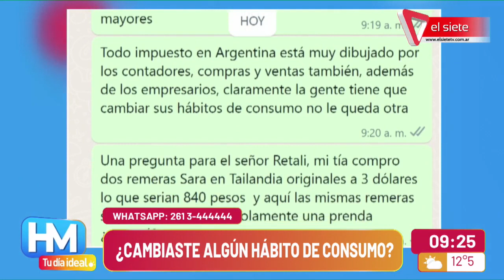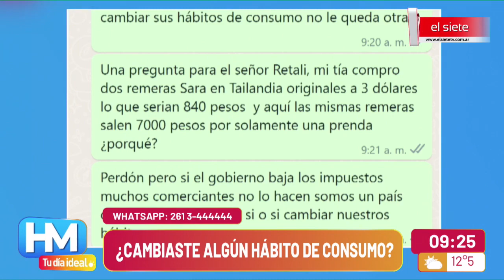ACTUALIDAD I Cambios en los hábitos consumo por inflación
Hablamos con Juan Retali comerciante y ex integrante de la Federación Empresaria de Mendoza, sobre los cambios de hábitos de consumo en los mendocinos debido a la suba incesante de precios en el país y cuáles son algunas de las causas que disparan los porcentajes.